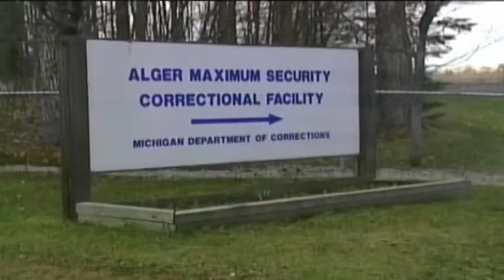Casperson and Kivela talk prison safety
Senator Tom Casperson and representative John Kivela met with Marquette and Alger correctional officers to discuss safety concerns Friday afternoon